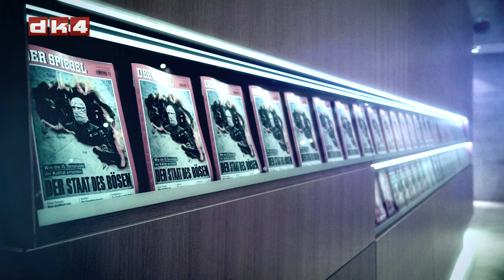Dansk tysk med Matlok: Markus Meckel